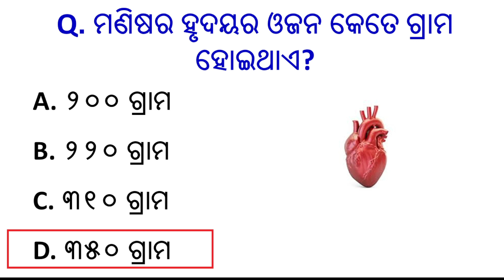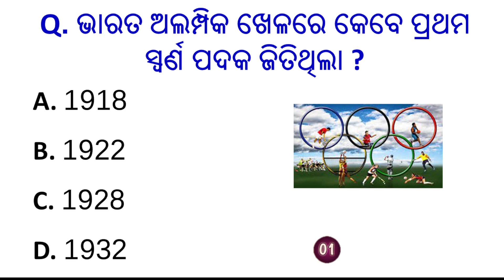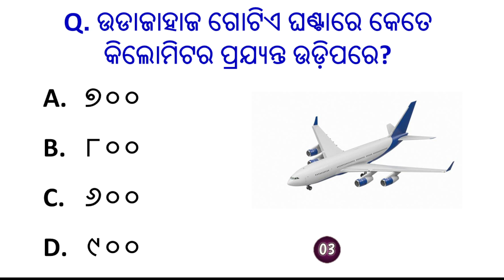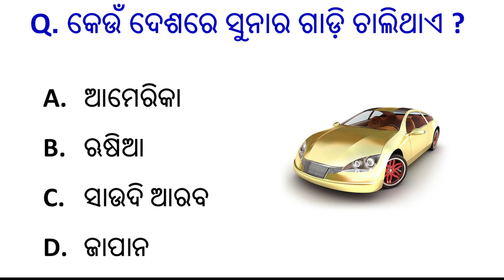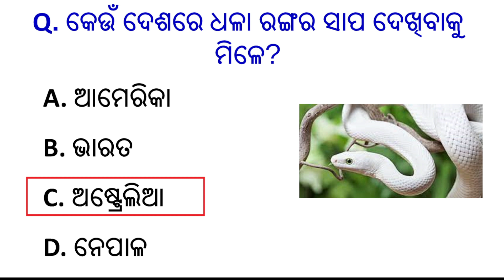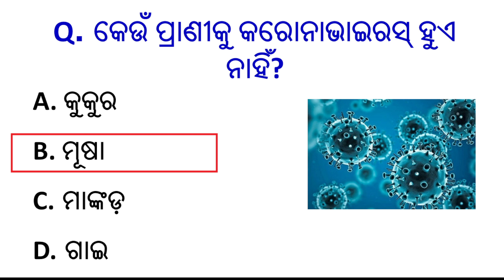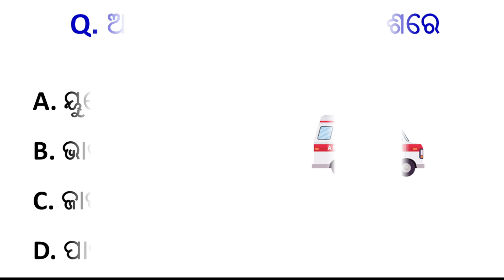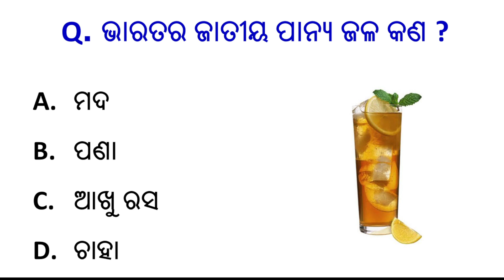Most Important Gk Question || Gk Questionsand Answers || Odia Gk Quiz || GkOdia